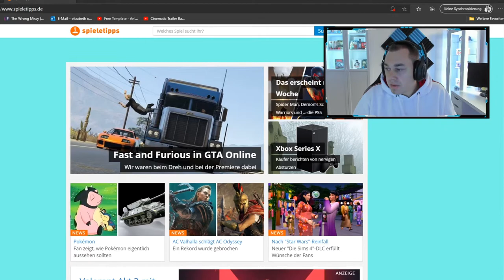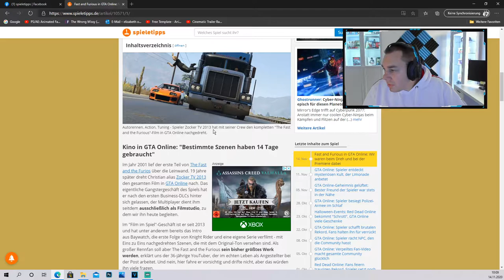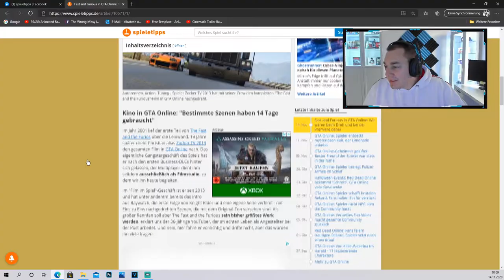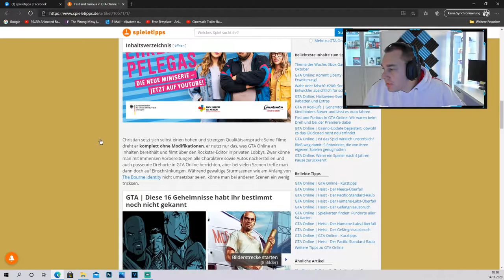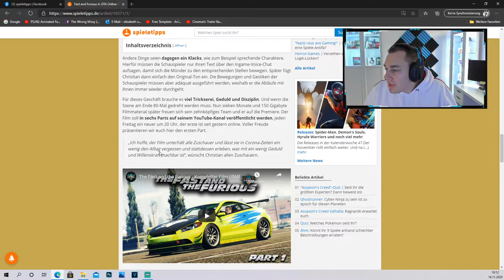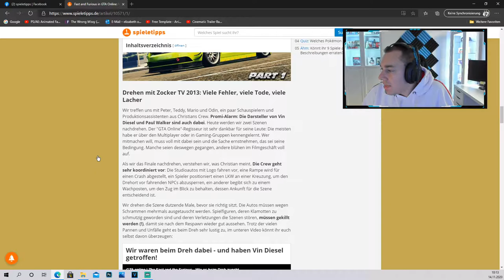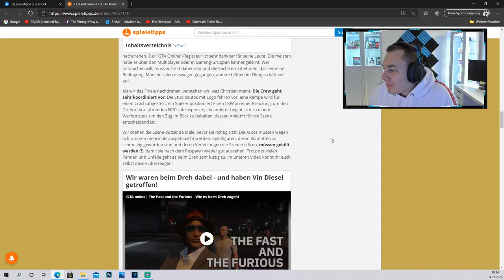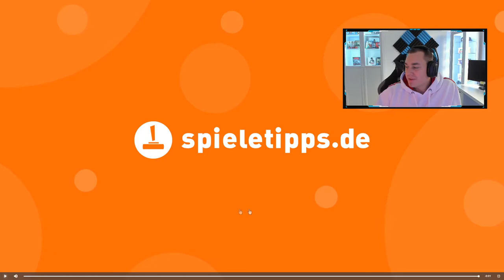Ich REAGIERE auf unser INTERVIEW mit SPIELETIPPS zu Fast and the Furious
REGELN für Stream- und Chataufenthalt
► nicht beleidigen
► nicht nach Mod betteln
► nicht spammen
► Private Unterhaltungen nicht im Chat
► keine Eigenwerbung

Chatbefehle
!Psn

MEIN EQUIPMENT
◾ Meine Webcam (Logitech Brio 4k) (a)(b)
◾ Mein Mikrofonarm (Rode PSA1) (a)(b)
◾ Mein Nacon Pro Revolution Unlimited Controller (a)(b)